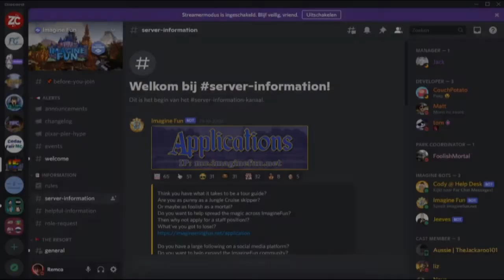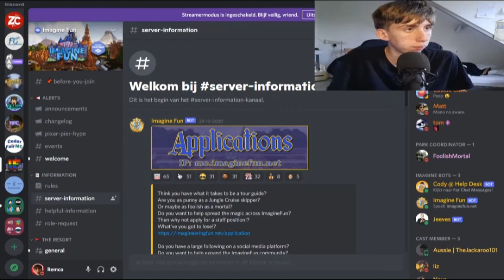Minecraft Server Beoordeling #1 - Imagine Fun